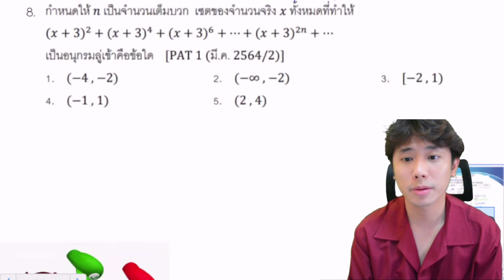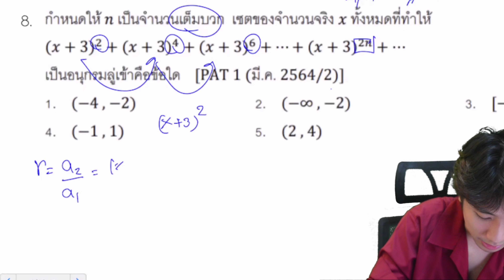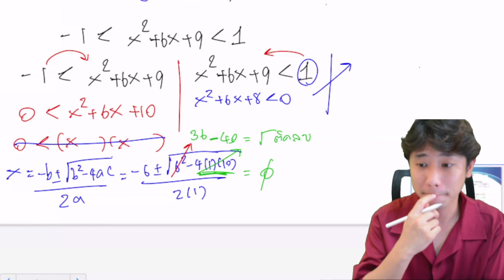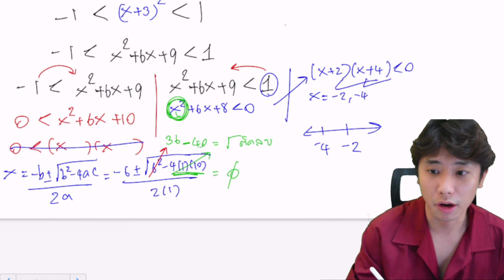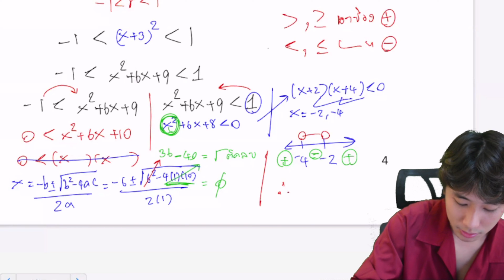เฉลยข้อสอบ PAT 1 2564 ข้อที่ 2 ลำดับ อนุกรม